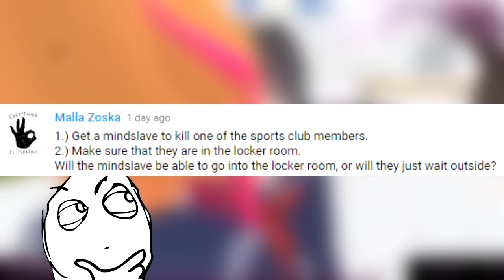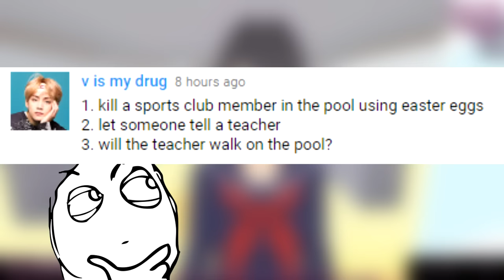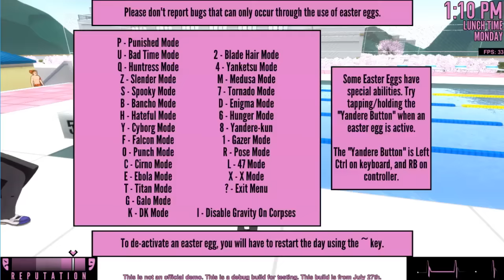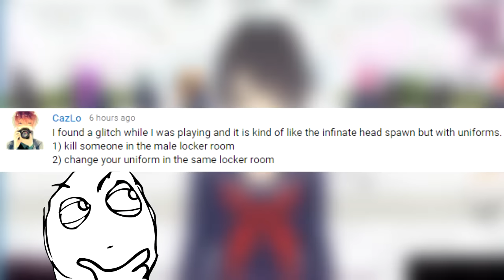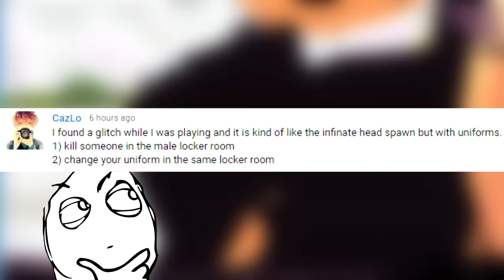INVISIBLE STUDENTS GLITCH PART 2?! & INFINITE LOCKER ROOM BUG | Yandere Simulator Myths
Yandere Simulator myths with Jay from the Kubz Scouts using the July 27th 2018 Sports Club build! Yandere sim myths is a Kubz Scouts series where we debunk myths, answer questions & just have fun with the game! Leave a LIKE for more!